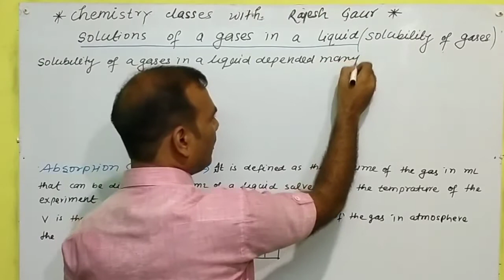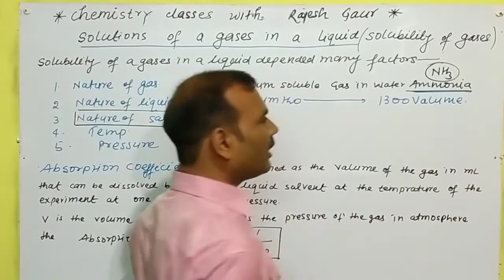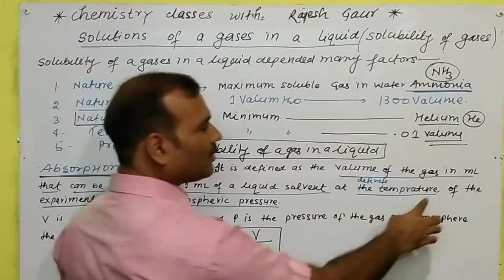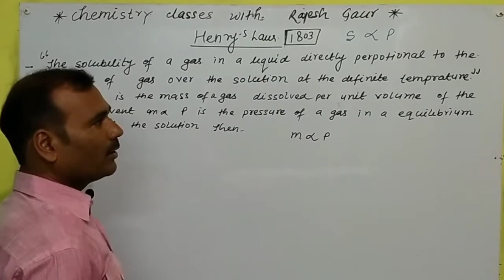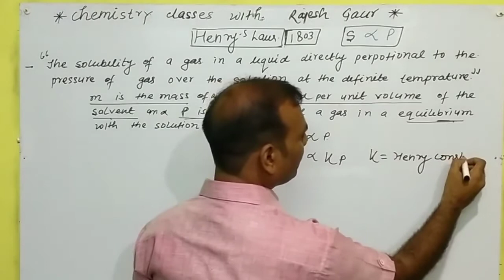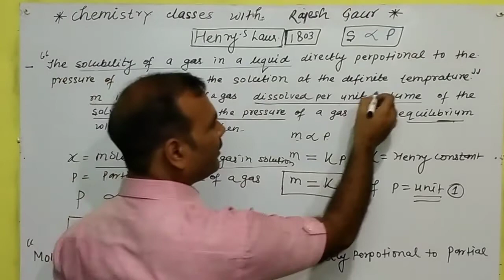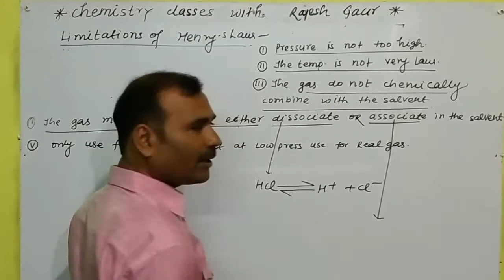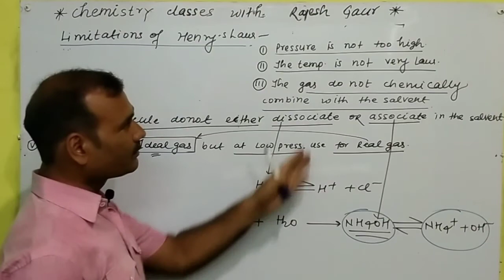In a simple language#Henry's law ,Solutions of Gases in Liquid (Solubility of Gases) video-9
Henry's law ,solutions of gases in liquid ( solubility of gases)From Chemistry classes with RAJESH GAUR# specially for NEET/JEE Mains/all entrance examinations##solubility of gases in liquid dependent on many factors first nature of gases second. nature of solvent. third nature of liquid.### fourth temperature.## v pressure .Maximum soluble gas in water ammonia 1 volume of water dissolve 1300 ammonia at STP.### Minimum soluble gas in water helium one value.##The solubility of a gas in a liquid is expressed in term of absorption coefficient it is defined as the volume of the gas in ml that can be dissolved by 1 ml of a liquid solvent at the temperature of the experiment at one atmospheric pressure.##Henry's law The solubility of a gas in a liquid directly proportional to the pressure of a gas over the solution at a definite temperature called Henry's law . m gram is the mass of a gas dissolved per unit volume of the solvent and p is the pressure of a gas in a equilibrium with the solution then m directly proportional p. From """chemistry classes with Rajesh Gaur""#नीचे लाल बटन दबाकर सब्सक्राइब करें।##